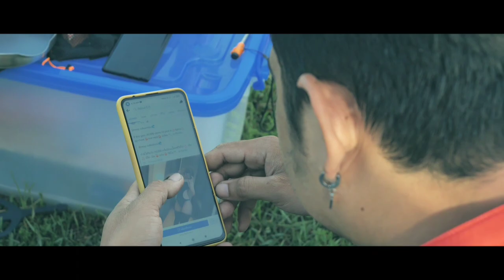ห้วยโพงเดอะมูฟวี่ เมื่อคนบ้ามาเจอกัน : ฝาปิดเลนส์ ไปทั่วทีบทั่วแดนไทย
สถานที่แคมป์ปิ้ง อ่างเก็บน้ำตอนบนห้วยโพง ต.ศรีแก้ว อ.เลิงนกทา จ.ยโสธร  ธรรมชาติสวยงาม สงบ
แต่เมื่อคนบ้าทั้ง 5 ออกทริปด้วยกัน จะเกิดอะไรขึ้น ร่วมออกเดินทางไปกับเรา "ฝาปิดเลนส์"

เพลง
Not Without the Rest โดย Twin Musicom ได้รับอนุญาตภายใต้ใบอนุญาต ครีเอทีฟคอมมอนส์แบบระบุแหล่งที่มา 4.0